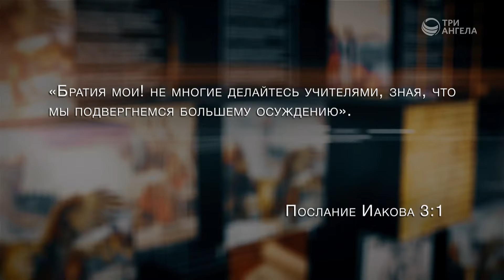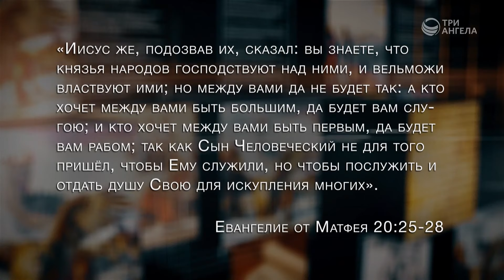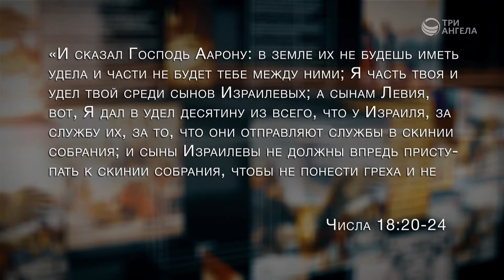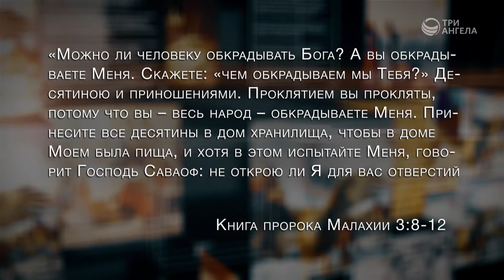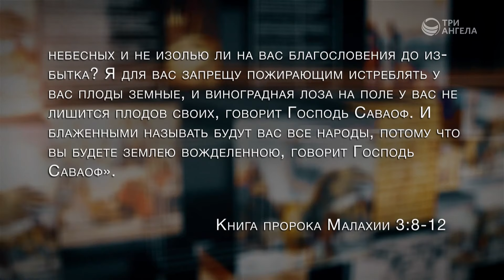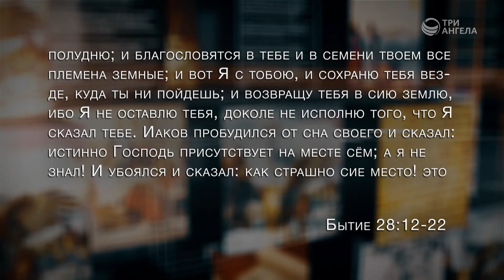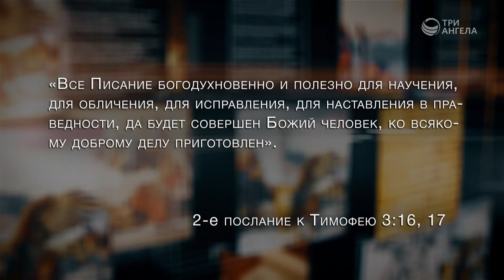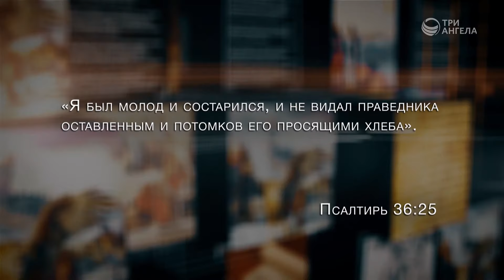Служители Божьи: необычные обычные люди | Познавая истину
Божий служитель — обычный человек или нет? С одной стороны, на нем лежит особая миссия от Господа пасти Божье стадо и заботиться о нем и днем и ночью, с другой стороны, пастырь, как и всякий человек, нуждается в еде, одежде и прочих материальных вещах. Как Бог заботится о Своих служителях, которые заботятся о Его народе?

Ведущий: Михаил Севастьянов, священнослужитель